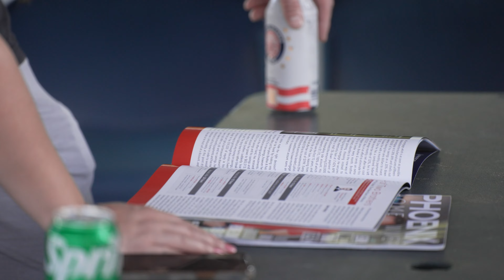Knoxville 40 Under 40 Photoshoot Event Recap